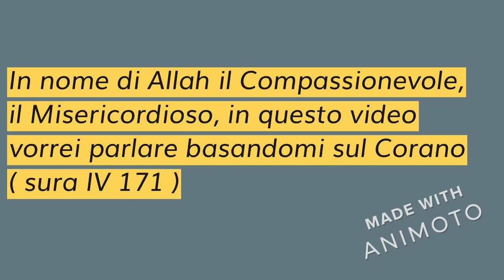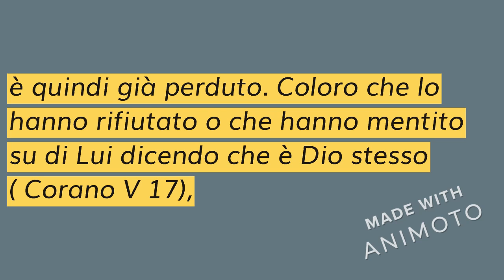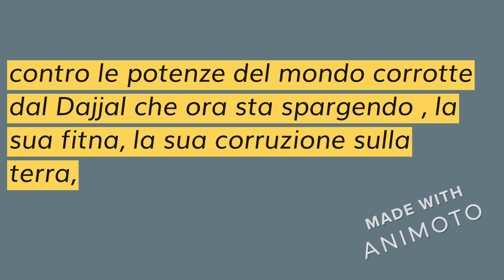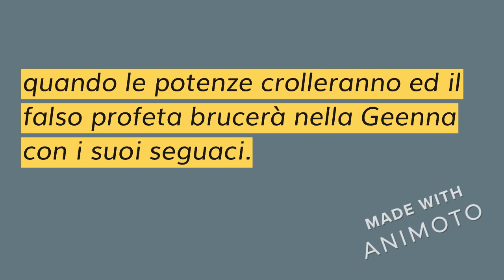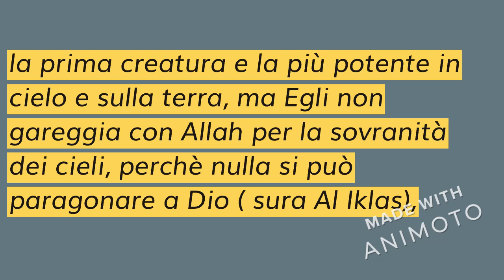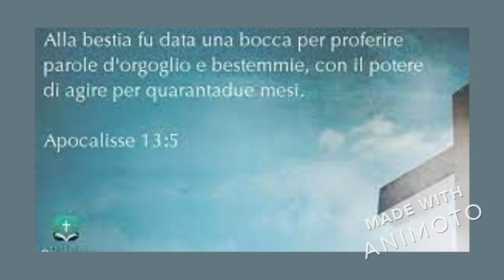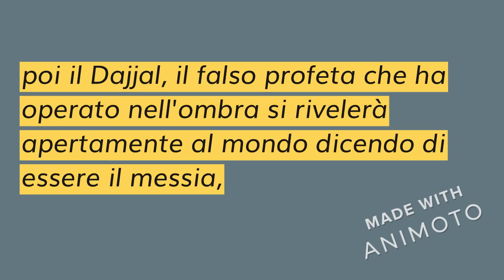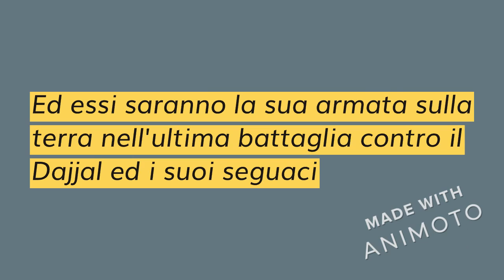L'AVVENTO DEL DAJJAL A BREVE E L'ETA' MESSIANICA TRA TRE ANNI E MEZZO:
TEMPI STANNO PER COMPIERSI PREGATE, LEGGETE LE SCRITTURE E CREDETE IN DIO E NEL SUO MESSIA E NELL'ULTIMA RIVELAZIONE IL CORANO...: DAL CORANO E DALLA BIBBIA A VOI CHE CREDETE